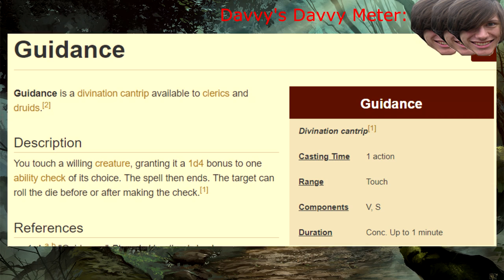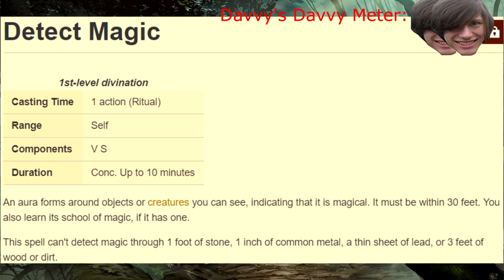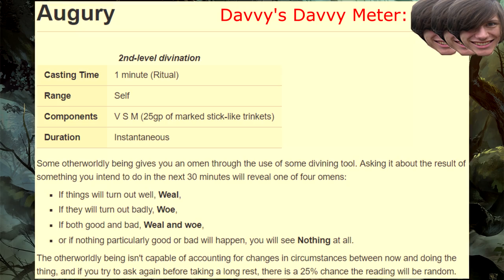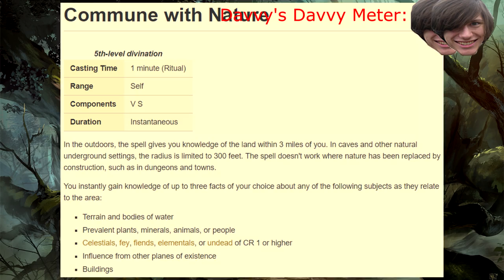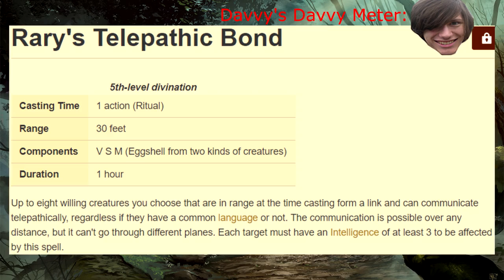Davvy's D&D 5e Divination Guide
My favorite spell in this list is Detect Thot

CheosPlays
ThatGuyBoom45
SpaceCactus
Ryan Barry
Alex Tuffin
Constellation
Yuri
Maxwell
SeanOfTheDead
Dillon Sylvester
Andrew Hughesdon
Adam Picton
Paul Christopher
Lil' Sig
Darion Boulderfist
Douglas Mackintosh
Emma Allard
Sadistic Rat
Michael Conley
John Allmark
Jeremy Clark
NiteVisionNinja
Alexa Barco
Brennan Artzt
Richard Gustafson
DankMonyOG
Alexcalibur
Ashton Prince
Patrick Rooney
Mighty Deadpool
Thestralpony
Austin L
Adam Villarreal
Rudewolfe